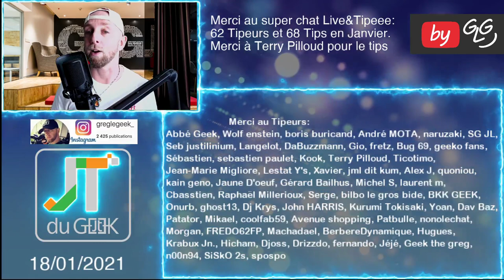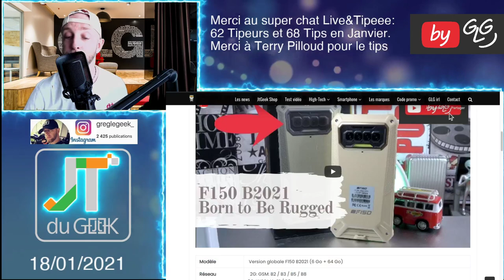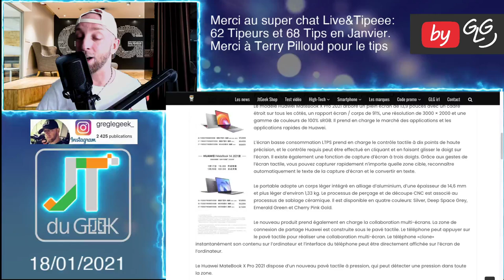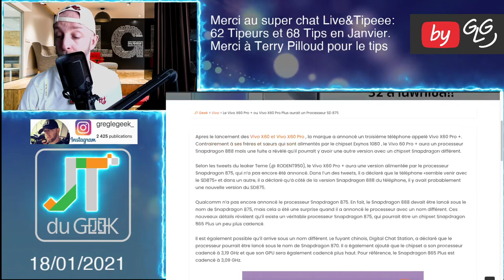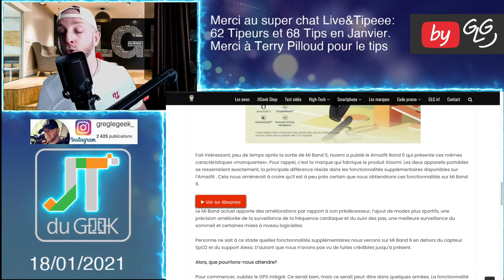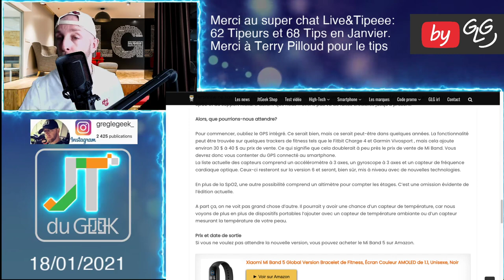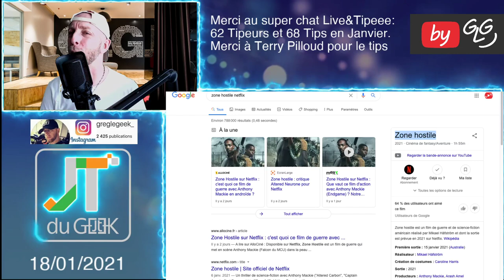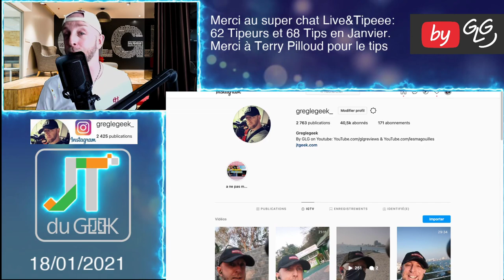JT du Geek 18 Jan, Xiaomi Mi Band 6,F150 B2021,ASUS ROG Phone 4,Huawei Matebook X Pro 2021,Vivo X60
By GLG